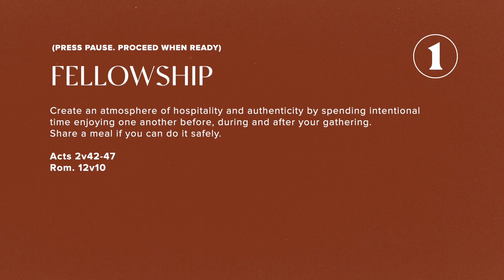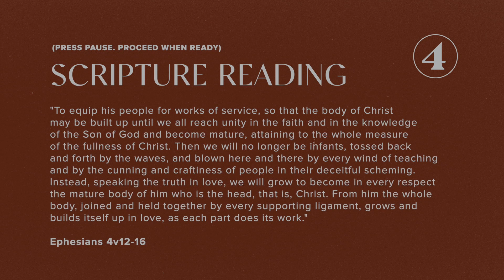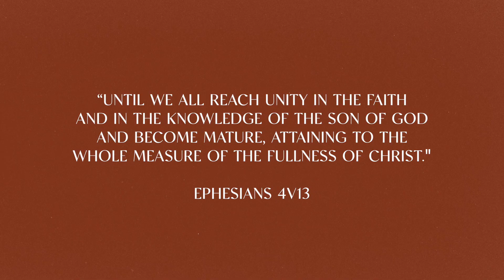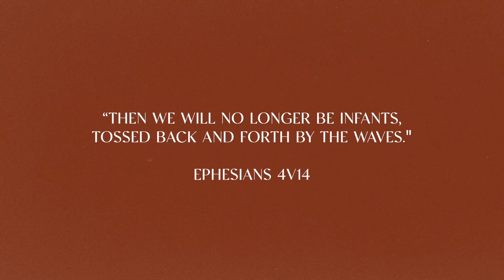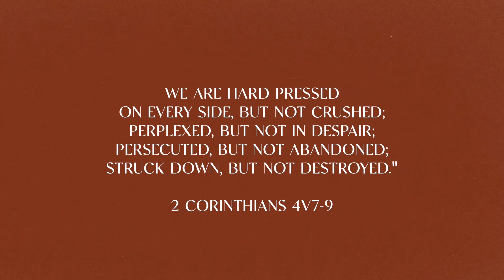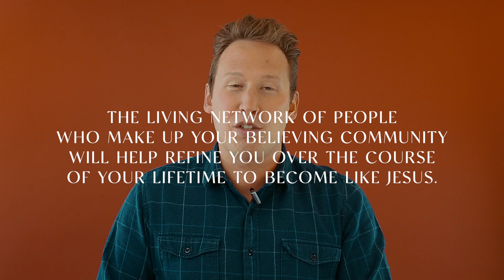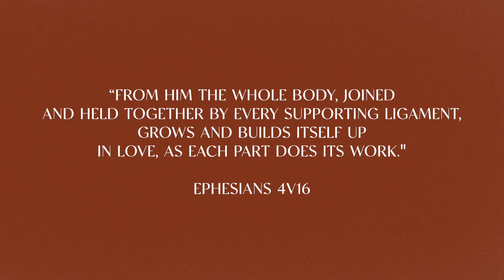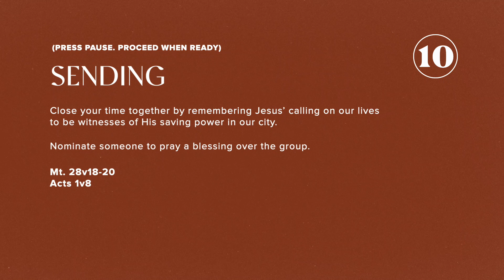Home Church | November 1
Welcome to Home Church!

Get together with your group and follow along with your Living Room Liturgy as we worship and open the Scriptures together. There will be discussion questions at the end of the teaching for you and your group to engage in.

We are so glad you are a part of this community.

Time Stamps:
0:00 - Welcome
0:19 - (1) Fellowship
0:27 - (2) Opening Prayer
0:35 - (3) Worship
3:55 - (4) Scripture Reading
4:05 - (5) Teaching
18:36 - (6) Discussion Questions
19:00 - (7) Response Prayer
19:08 - (8) Communion
19:16 - (9) Generosity
19:24 - (10) Sending